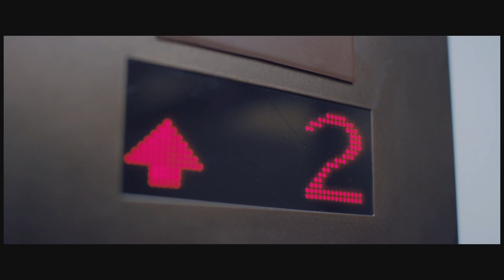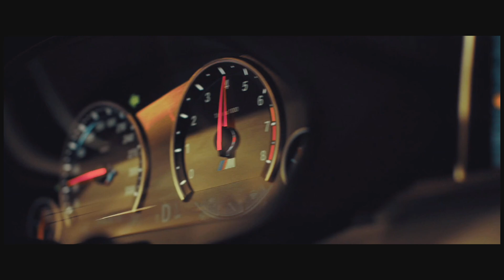Late Shift 2nd Playthrough!